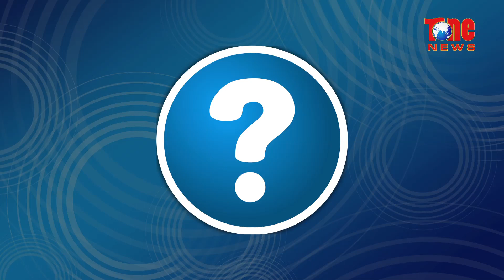YS Jagan Confusion over Support to NDA ?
YS Jagan met PM Narendra Modi and YCP to Support NDA in Prez Polls, On the other away Jagan Blaming BJP over AP Special Status Issue.